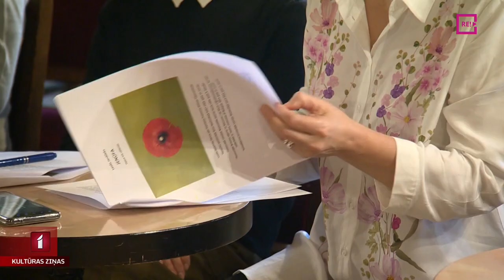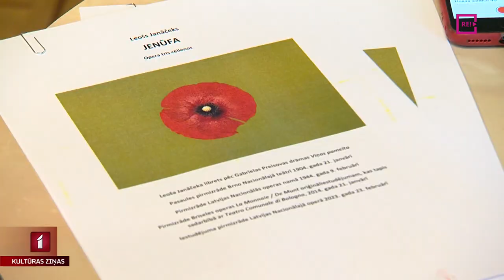LNO izrādīs Alvja Hermaņa iestudēto operu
Pēc 28 gadu pārtraukuma Latvijas Nacionālajā operā atkal būs skatāms Alvja Hermaņa režisēts iestudējums. Tā būs čehu komponista Leoša Janāčeka opera “Jenūfa”. Pirms astoņiem gadiem iestudējums piedzīvoja pirmizrādi Briselē, tad tika izrādīts citviet Eiropā, un tagad Hermanis to iestudē uz mūsu Baltā nama skatuves. Vairāk stāsta Jānis Lācis.